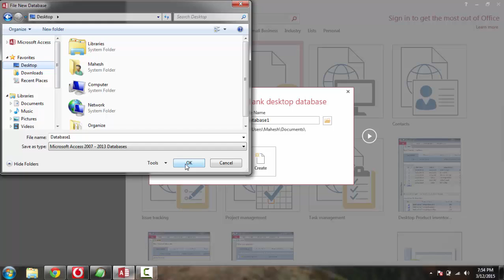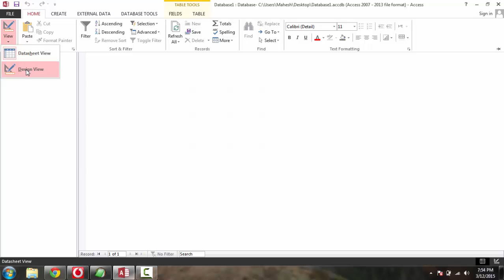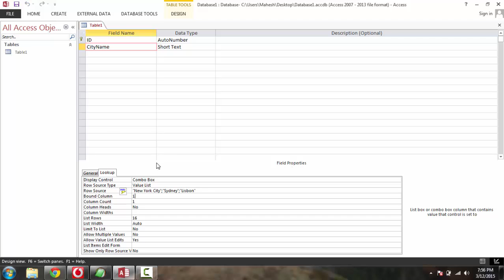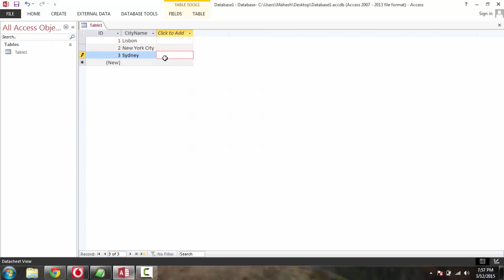Add values in Combo box and Listbox in MS Access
Learn how to add values in listbox or drop-down combo box in Microsoft Access.